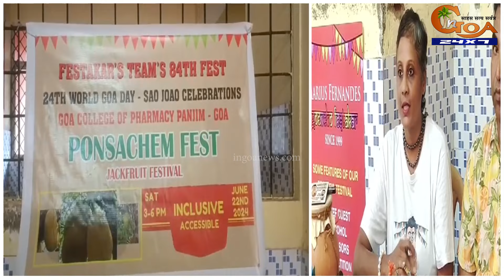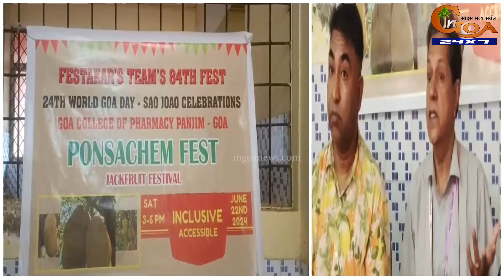Its time for Ponsachem fest! The unique Jackfruit festival starts from 22 June at Panjim!